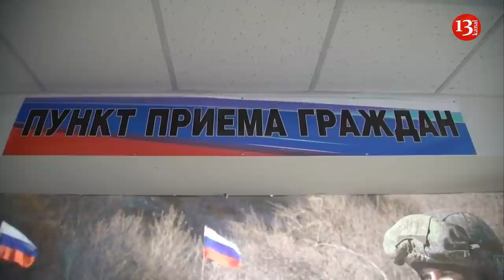АРМЕНИЯ ЗАНИЖАЕТ СВОИ ПОТЕРИ В КАРАБАХСКОЙ ВОЙНЕ В 2 РАЗА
В Ханкенди продолжает работу пункт приема граждан, где организована «горячая линия» по сбору сведений об участниках конфликта в Нагорном Карабахе, пропавших без вести. Их поиск осуществляется российским миротворческим контингентом во взаимодействии с представителями Международного Комитета Красного Креста, азербайджанской и армянской сторон. Все обращения фиксируются, заносятся в базу данных и передаются в совместные поисковые группы.
Всего за помощью в пункт приема граждан обратилось более 2 320 человек, в том числе 575 – по телефону «горячей линии».
Несмотря на то, что с момента окончания войны прошло уже более двух месяцев, тем не менее, в Армении продолжают скрывать или сознательно занижать в разы количество погибших армянских военнослужащих.
По словам вице-премьера Армении Тиграна Авиняна число погибших в Карабахе армянских военнослужащих не превышает 4-х тысяч.
Ещё в середине ноября 2020 года экс-посол Армении в Ватикане Микаел Минасян сообщил, что Служба Национальной Безопасности и Минобороны доложили премьер-министру Николу Пашиняну, что к моменту окончания войны в армянской армии было 4750 подтвержденных смертей. Эту же цифру в декабре озвучила и супруга премьер-министра Анна Акопян.